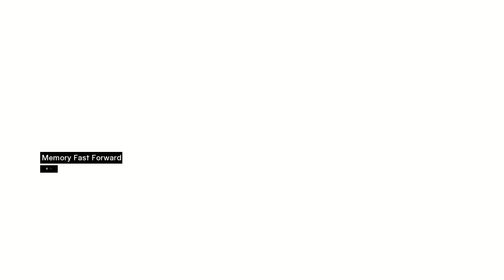ASSASSIN'S CREED 1 Gameplay Walkthrough Part6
ASSASSIN'S CREED  Gameplay Walkthrough Part 6 - No Commentry watch at Game Over.  It really means a lot!